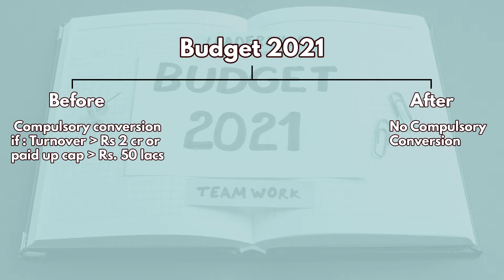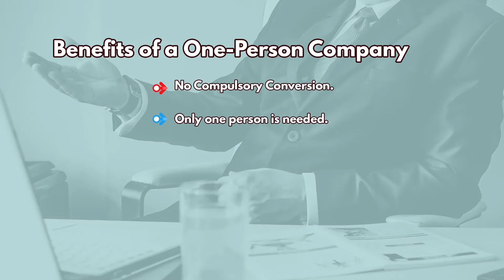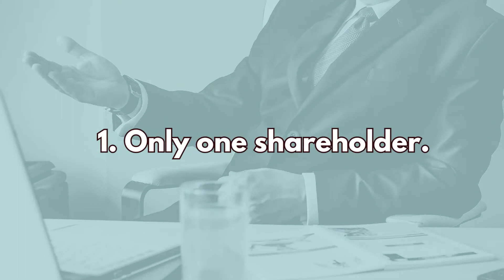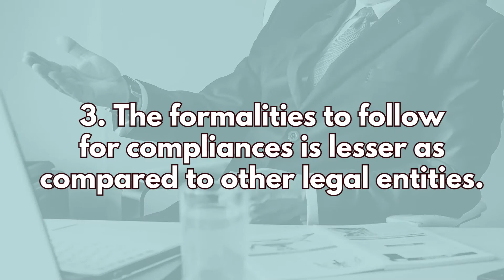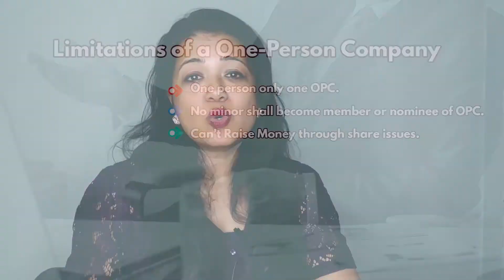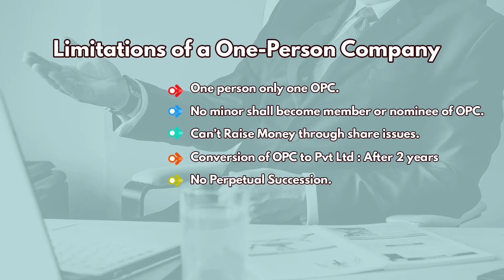Everything You Need To Know About One-Person Company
Are you planning to start a one-person company, but don’t know where to start? Watch the video to find out, what is a one-person company?
It’s advantages and disadvantages?
Who can convert to one person company?
Basic Requirements for conversion?